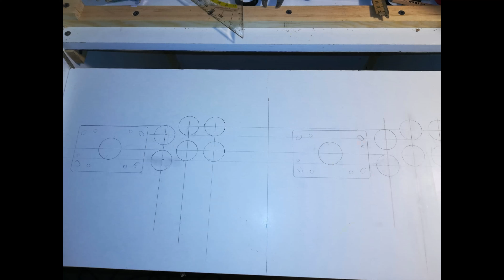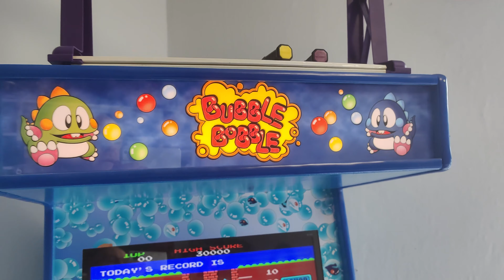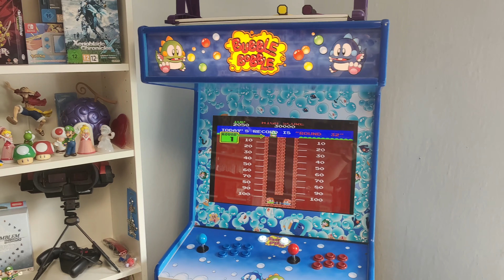2023 Bubble Bobble Arcade Automat selbstgebaut - Das kannst Du auch ! NAP von Wolly Sheepling